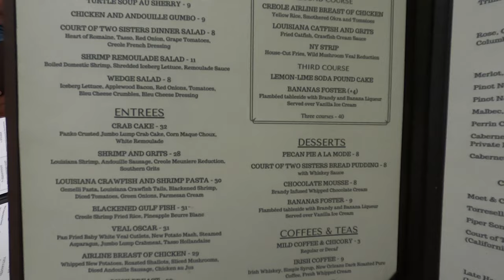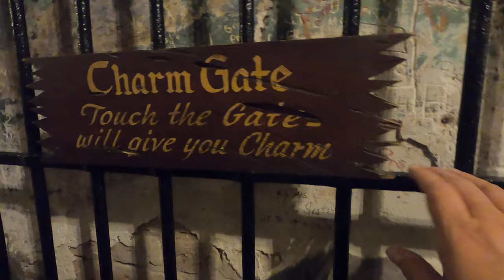Most Magical Fairy Light Restaurant in New Orleans | Fun with Friends!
Visiting friends in New Orleans, unique old hotel - The Olivier House Hotel in New Orleans, LA, Dinner at the Court of the Two Sisters.  This place is absolutely the prettiest  and magical restaurant I have ever seen and eding the night wandering around with friends!  Cheers to a fun night!

Pinterest DancerQuest
Ship Mate Dancer Quest
Dancerquest.com